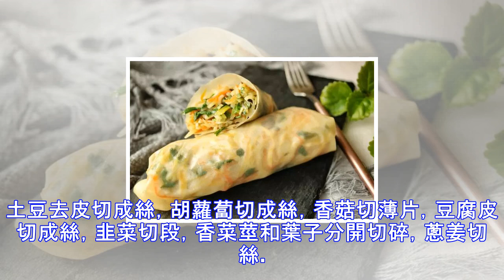比紙還薄的透明春餅怎麼做？奶奶教我一招，薄如蟬翼，特別好吃！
春餅，又叫荷葉餅，東北、北京一帶春餅口味最為可口，有蒸製、烙制等方法，一般要卷菜而食，把菜放在春餅上捲起來開吃，不介意味道的話，中間夾根大蔥，也是很爽的~【五彩春餅】春餅材料：麵粉200克 鹽1克 水110克卷菜：綠豆芽100克 豆腐皮1張 香菇2朵 土豆1個 胡蘿蔔半根 韭菜1小把 香菜1棵 大蔥1段 姜2克 色拉油15毫升 鹽2克 五香粉1小勺 芝麻油幾滴做法：1、麵糰材料放在盆里，先用筷子攪成絮狀，然後再用手揉成光滑麵糰，醒發半個小時。醒發後的麵糰再次移到揉面墊上，再次揉5分鐘，麵糰變得細膩光滑，延展性也很好，這樣的麵糰待會才會容易擀開。2、分成大約20克左右的小劑子，我分了14個，待會...